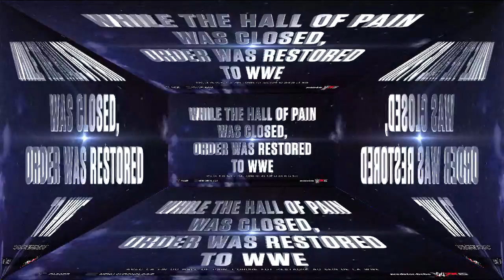VidéoPéripétie WWE 2K15 (2K Showcase - DLC Hall Of Pain) (PlayStation 4) {04} [HD]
Venez suivre avec moi le DLC Hall Of Pain du mode 2K Showcase de WWE 2K15.